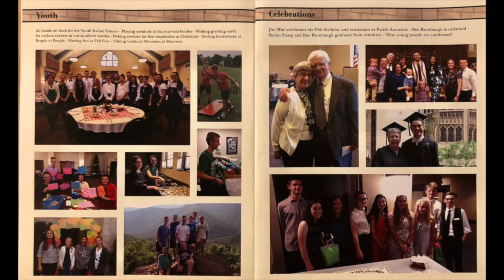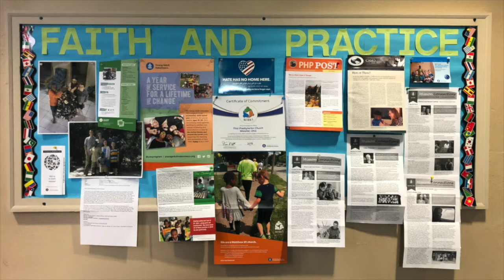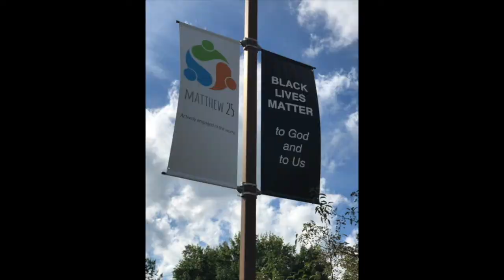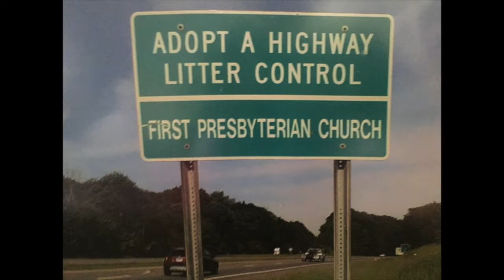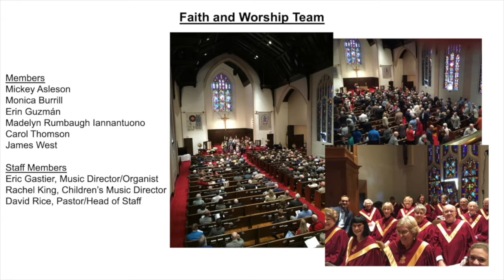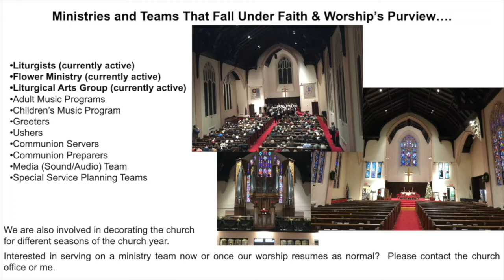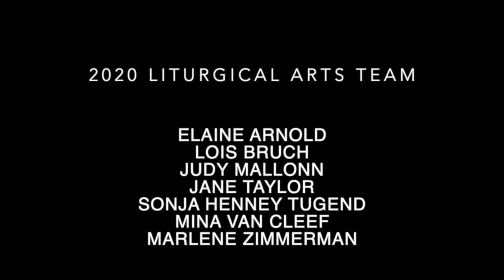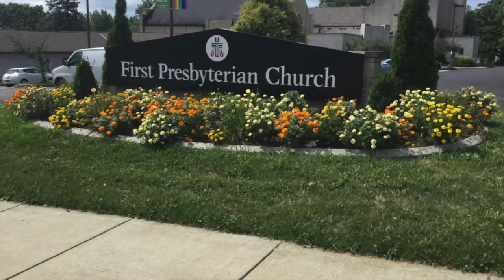First Pres Service Sept 13, 2020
First Pres Service September 13, 2020 Rally Day